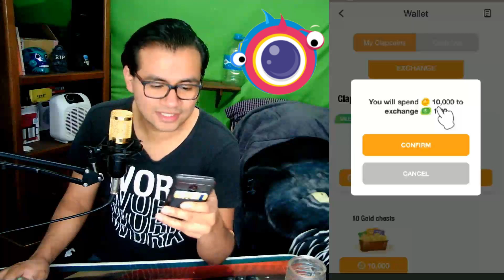Clipclaps app COMPROBANTE DE PAGO para ganar dinero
Amigos aquí el comprobante de pago de la app Clipclaps y un poco de información adicional, espero les agrade y sea de apoyo el vídeo :D